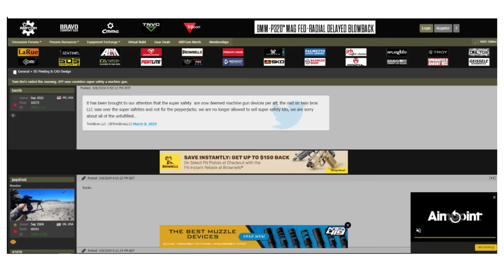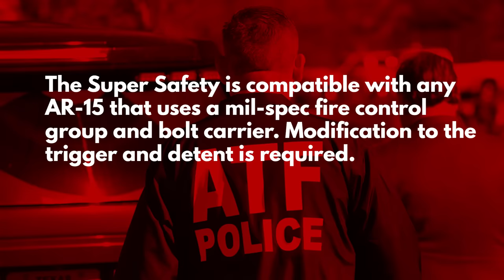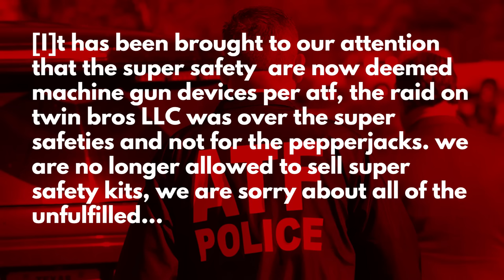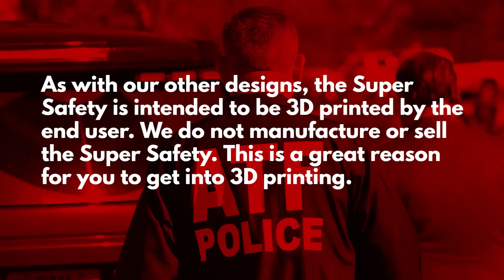How the ATF is Getting "Triggered"...Again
Is ATF about to create another trigger trap?  Washington Gun Law President, William Kirk, discusses the current issues surrounding the Hoffman Tactical Super Safety, which the ATF now believes standing alone, constitutes a machine gun.  A riad has occurred at the Twin Bros printing company and word is that many purchasers of this device will soon start receiving nasty little letters from the ATF.  This is the FRT/WOT all over again.  So buckle up, here we go again.  IF you have one of these devices, you may want to listen to what we have to say in this video.  So learn more today and arm yourself with education.

Stay safe.